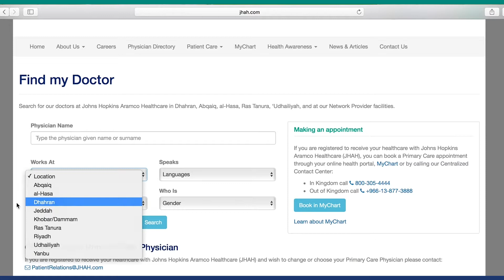Physician Directory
85% of JHAH physicians are North American board certified, in addition to international and in-Kingdom training events, JHAH conducts more than 1300 hours of accredited clinical education each year.